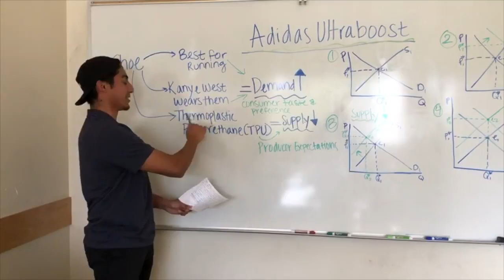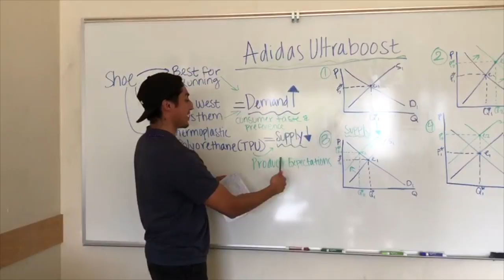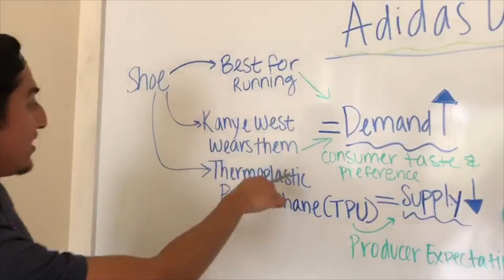Supply and Demand Econ Market Assignment Downing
Daniel Corona
Ricardo Maritnon
Erika Lopez
Deziree Torrennos